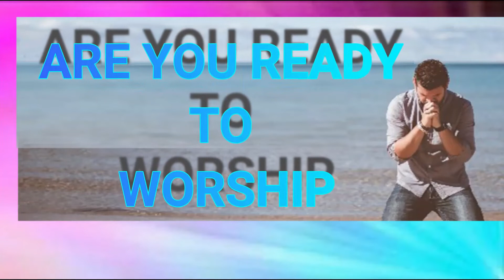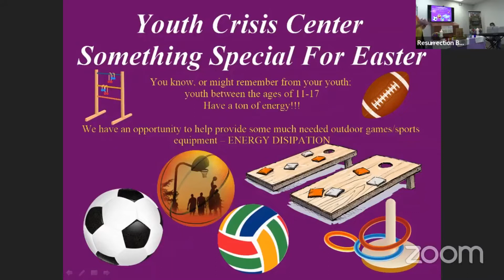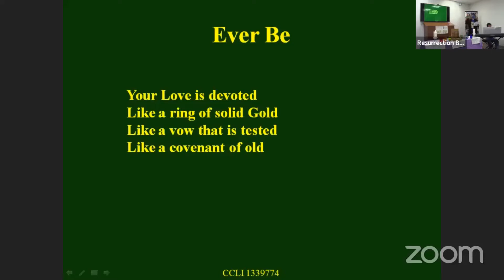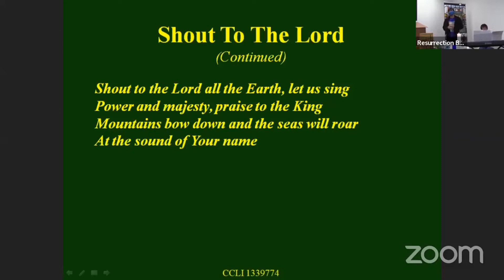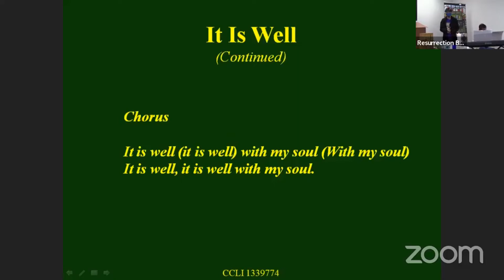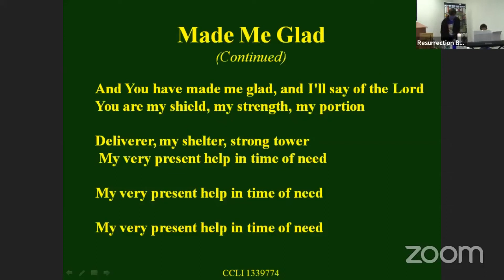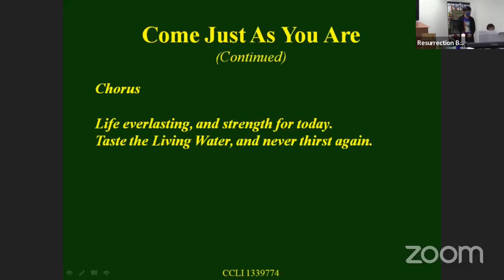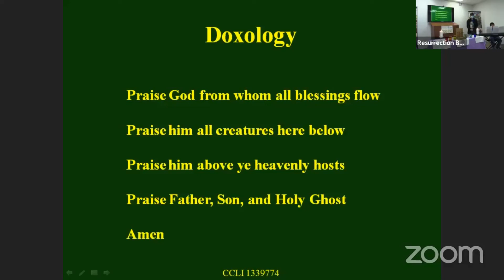Resurrection Beach MCC - Sunday March 6, 2022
Originally Believe and Receive - Changed to Sharing the bounty of the Lord with the alien among us because of situation in the Ukraine